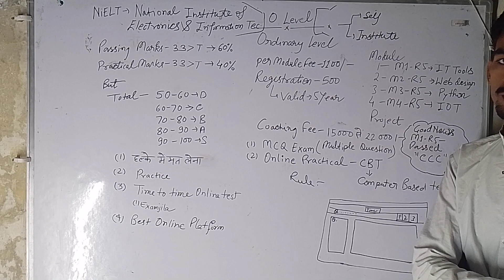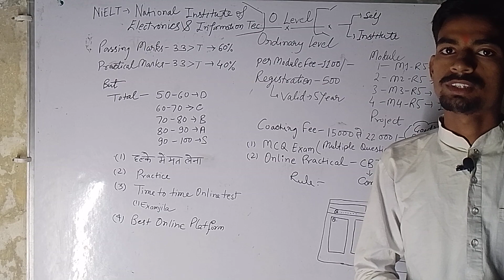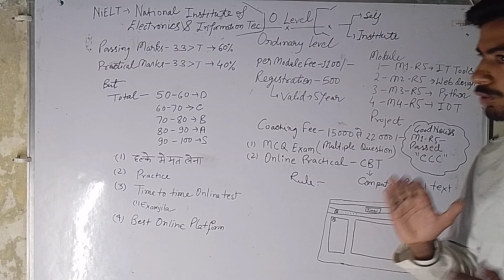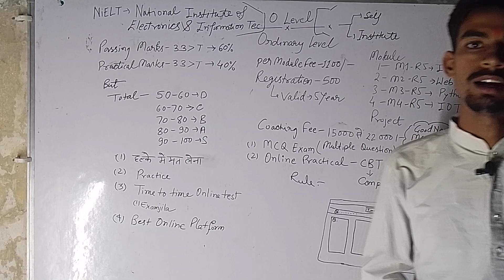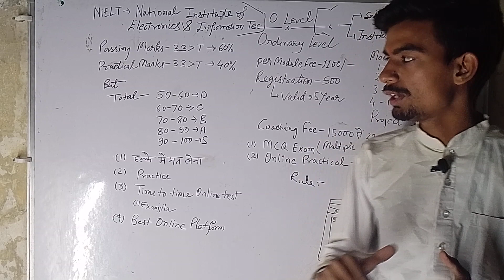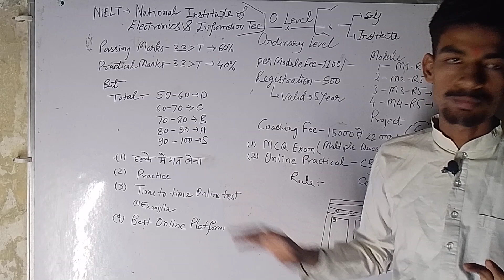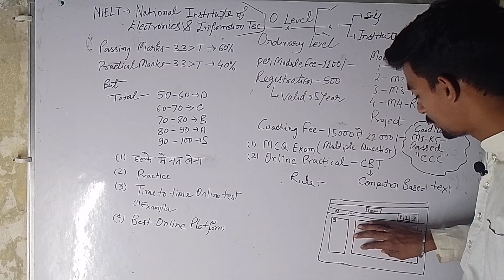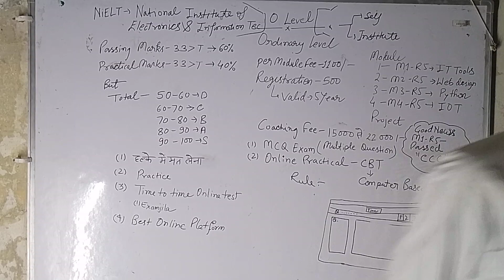O Level New Exam Paper Pattern July 2022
O Level New Exam Paper Pattern July 2022 || O Level New Pattern || O Level Exam Pattern
पैटर्न बदल गया है। जुलाई 2022 से लागू होगा न्यू पेपर पैटर्न। पूरी जानकारी के लिए वीडियो को लास्ट तक देखे ।
O Level practical demo | o level practical important questions | o level online practical pattern | newideasyt

O Level online Practical Instructions:
O Level Practical Duration of exam is 50 minutes.
2) in o level practical There is no negative marking.
3) O Level Practical Each question is of 40 marks. Candidate has to attempt any two questions out of three. There could be the subparts in a question.
The test should be submitted only when it is completed in all respect
Candidate must save the response using the save icon given in top left of the libre office.

2) in o level practical There is no negative marking.
3) O Level Practical Each question is of 40 marks. Candidate has to attempt any two questions out of three. There could be the subparts in a question.
O Level me pass hone ke liye kitne number chahiye |  O Level Exam Pattern 2023 | NIELIT O Level Grade System | o level exam july 2023
About This Video:
if you are pursing "NIELIT O Level Course" or "NIELIT A Level Course". Than This Channel Provides “O level book PDF”,"A Level Classes", "A Level BATCH",(a7-r5) Database Technologies",“(m1-r5) IT tools classes and PDF”, “(m2-r5) Web designing and publishing Classes and PDF”, “(m3-r5) Programming and problem solving through python PDF and Classes”,”(m4-r5) [Internet of Things] Classes and PDF” ,"O level Mock Test", "O level project", "O level practical Exam" and O Level Exam Preparation.

O Level all Paper Syllabus 2023 | o level computer syllabus

Topic Covered:
IT Tools and Network Basics Syllabus
Web Designing and Publishing Syllabus
Python Programming Syllabus
IOT Syllabus

Topic Covered:
Python Programming Syllabus
IOT Syllabus

Official Updates Practical | o level practical online exam Demo | o level practical pr1/pr2/pr3/pr4

O Level Passing Marks 2023 | O Level Passing Criteria | O level Exam Pattern 2023 | O Level Grades

O Level Syllabus 2023 {*New} | NIELIT O Level Course Latest Syllabus | O Level Detailed Syllabus

O Level Computer Course in hindi | o level kya hai | o level course